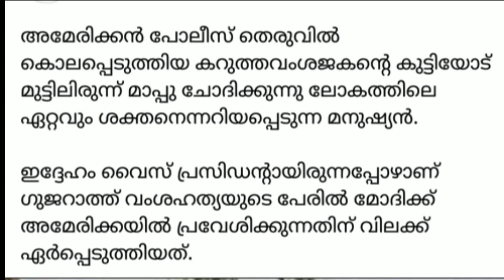അമേരിക്കൻ പ്രസിഡൻ്റ് കറുത്ത വർഗ്ഗത്തിലെ കുട്ടിയോട് മാപ്പ് പറഞ്ഞ് ലോകത്തെ ഞെട്ടിക്കുന്നു